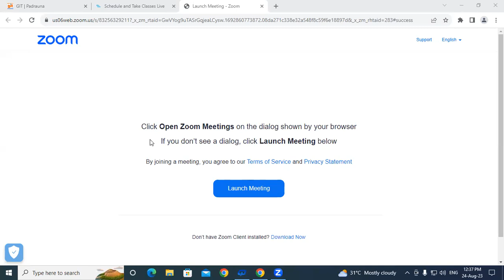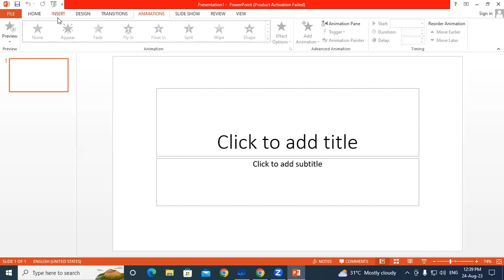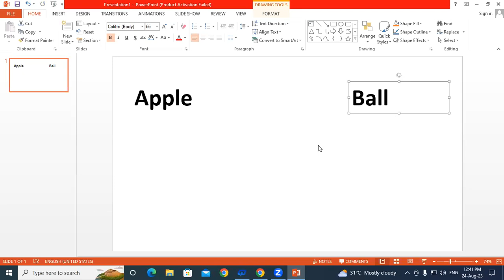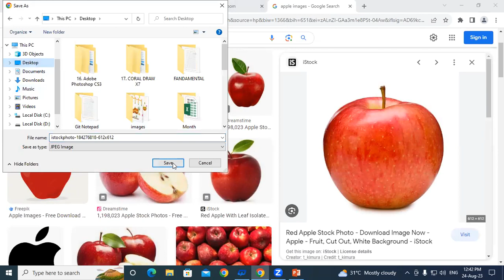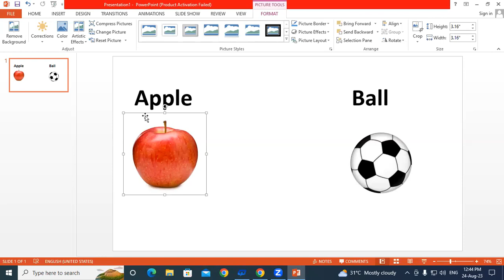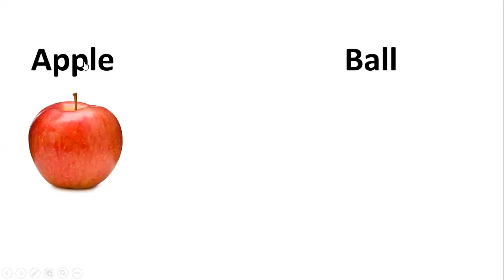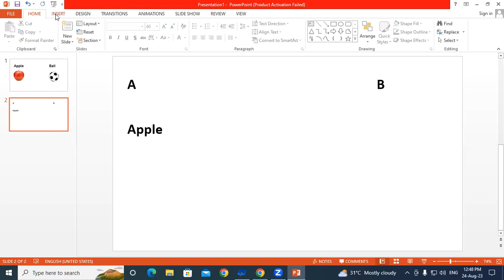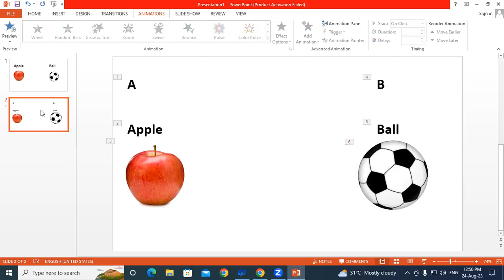About Triger Option in MS Power Point | GIT Education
About Triger Option in MS Power Point,.